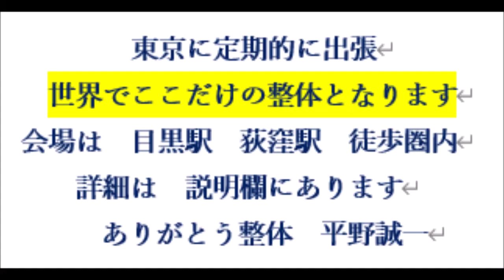一度きりの人生を楽しむ 軽い身体 気力がある 疲れない身体 東京都内 お勧め整体 目黒 品川 港区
★大阪出張はお休み中